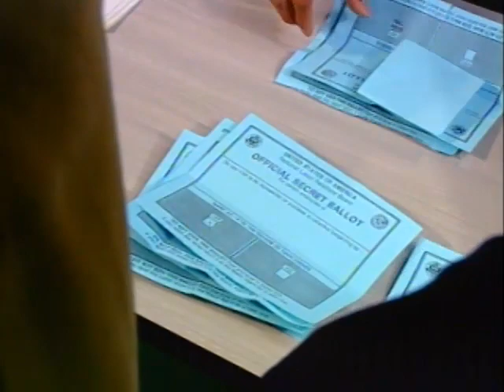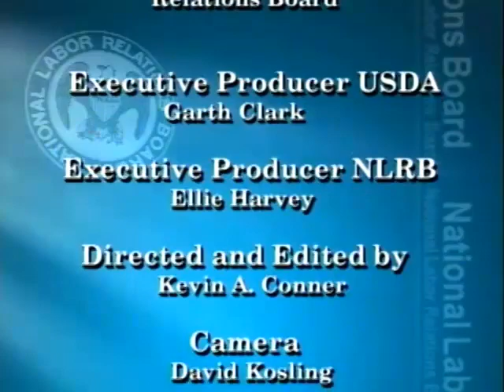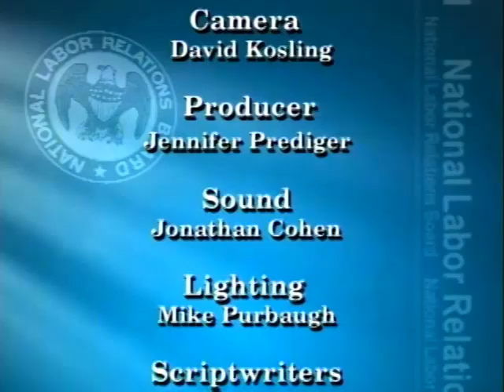How The NLRB Works!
Informative video on how the NLRB works!